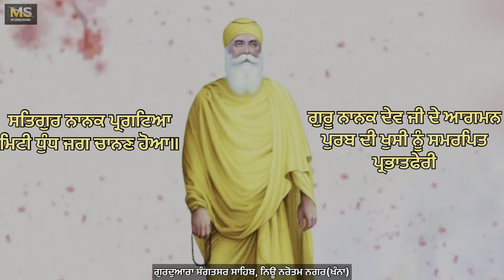Prbhatferi, Gurudwara Sangatsar Sahib,Khanna 7-11-2024